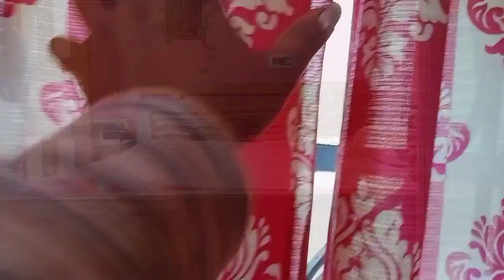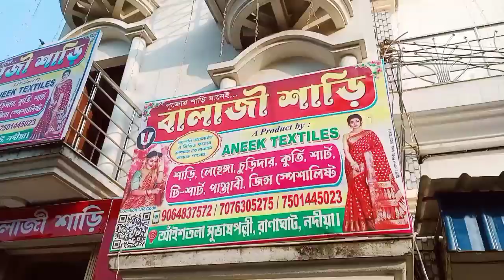বিয়ের ফাইনাল শপিংটা বালাজি থেকেই করলাম।লাহাঙ্গা থেকে গায়ে হলুদের শাড়ী সব কমে পেলাম @sarmi's vlog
I am a housewife and also a Makeup artist. This is my blog channel where I want to share my daily life and more interesting videos and also makeup videos. I think you will be interested to see my video.